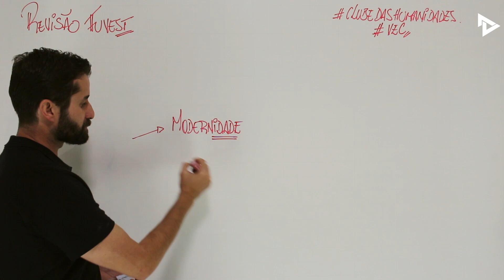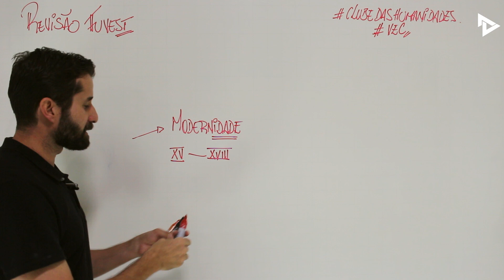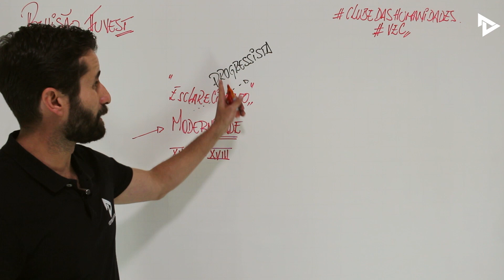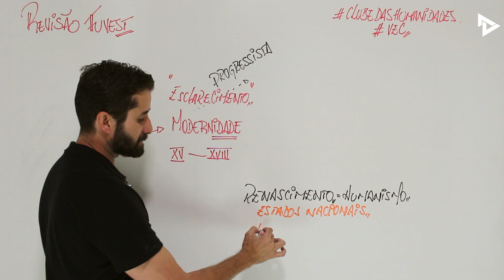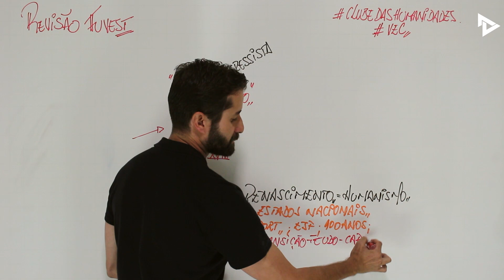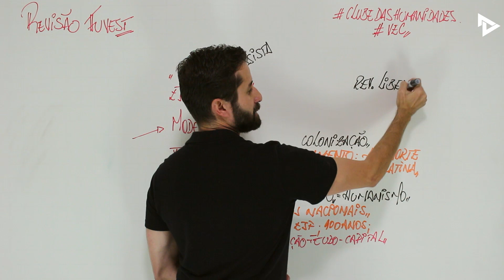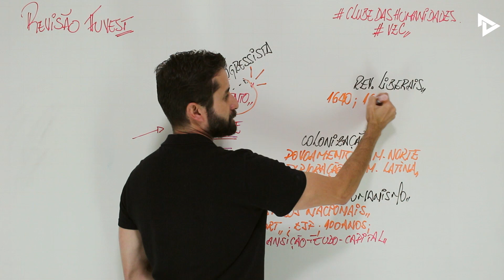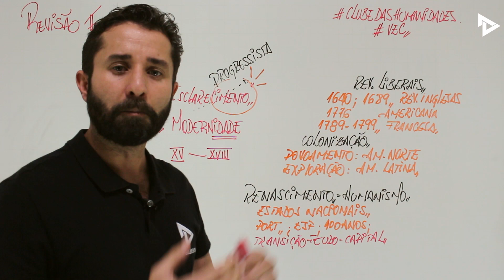REVISÃO FUVEST PARTE 02 - O QUE É A MODERNIDADE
Nesse vídeo vamos apresentar os três temas de História do Brasil mais recorrentes na Fuvest, são eles: Brasil República, Modernidade e Nova Ordem Mundial.

Além disso, é importante dizer que a prova da Fuvest é o que costumamos chamar de “conteudista”, ou seja, ela exige bastante conhecimento técnico e conceitual. Portanto, confiram as nossas playlists e se preparem!

Acompanhem o nosso canal e conheça os vestibulares de uma maneira diferente ;)

Continuem nos acompanhando e bons estudos!

/VESTIBULAREMCENA

Abraços fortes e bons estudos!
EQUIPE VESTIBULAR EM CENA